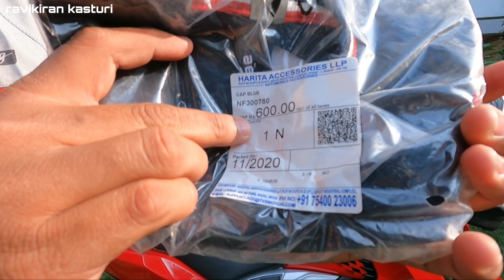TVS Performance Gear Unboxing in Telugu |Xpod Helmet,Riding jacket,Caps,T-Shirt,Gloves & Sunglasses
You can Purchase the above products from below store
TVS
YUVAAN AUTOHUB
Lb nagar,Hyderabad

Ravikiran kasturi.